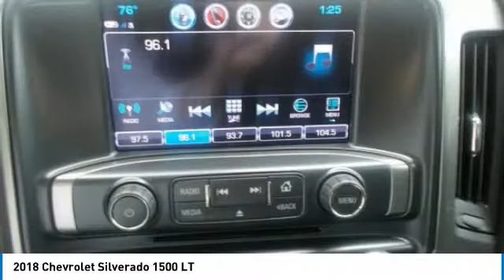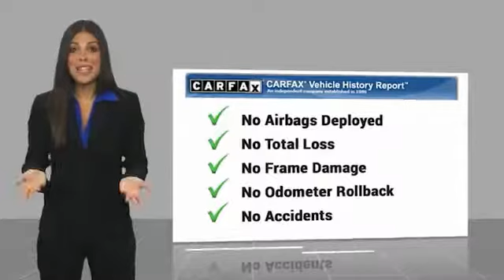2018 Chevrolet Silverado 1500 19F524A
2018 CHEVROLET SILVERADO 1500 Chapmanville, WV
Stock# 19F524A

500 Ford Fairlane Corridor G, US-119

Clean CARFAX. 2018 Chevrolet Silverado 1500 LT 6-Speed Automatic Electronic with Overdrive, 4WD, jet black Leather, ABS brakes, Alloy wheels, Compass, Electronic Stability Control, Heated door mirrors, Illuminated entry, Low tire pressure warning, Remote Keyless Entry, Remote keyless entry, Single Slot CD/MP3 Player, Traction control. Pearl LT2 4WD 6-Speed Automatic Electronic with Overdrive V8

Locally family owned and operated Serving the Greater Tri-State Area since 1995!!! Recent Arrival!

Prices exclude Tax Title and License and Documentary Fee.